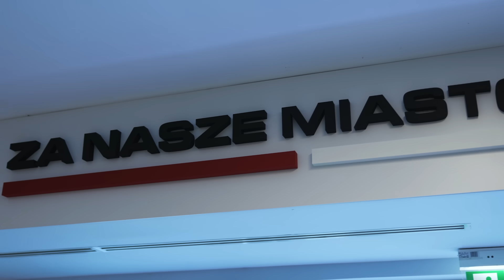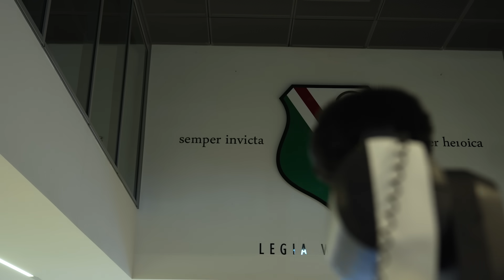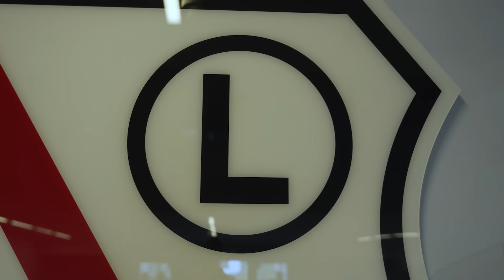MATCHDAY #17 | Zwycięska bitwa w Warszawie | Legia - Raków 1:2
Za nami zwycięstwo w hicie 11. kolejki PKO BP Ekstraklasy! Zobaczcie, jak od kulis wyglądał mecz z Legią w Warszawie.